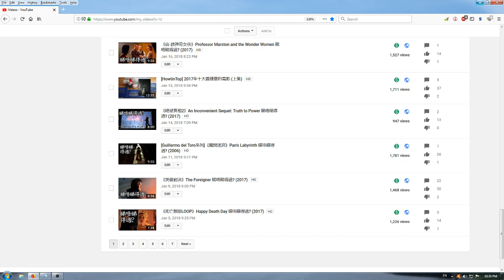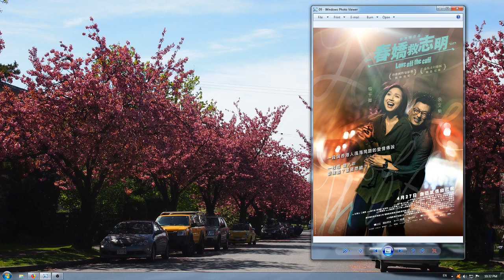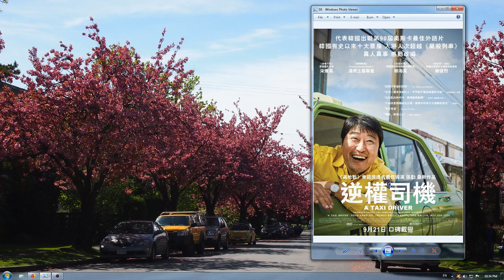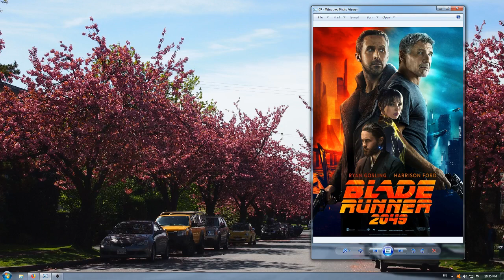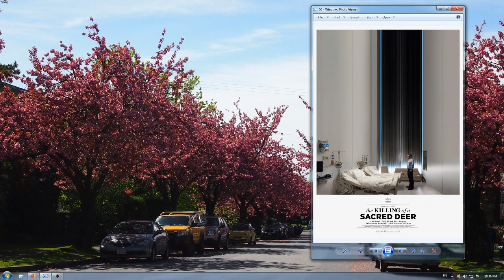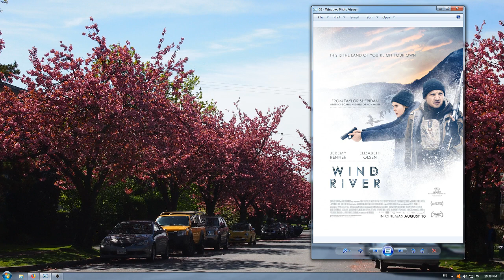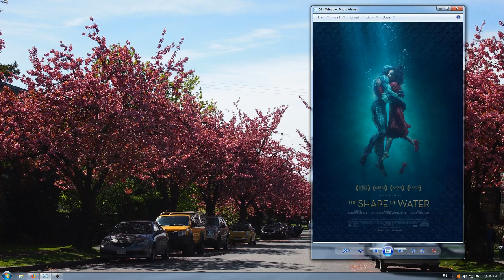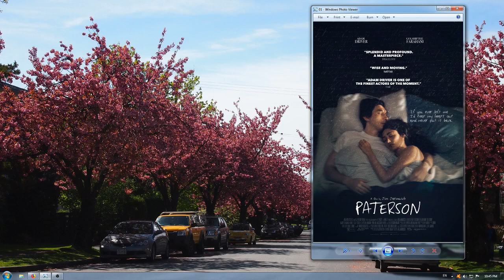[HowtinTop] 2017年十大最鍾意的電影 (下集)